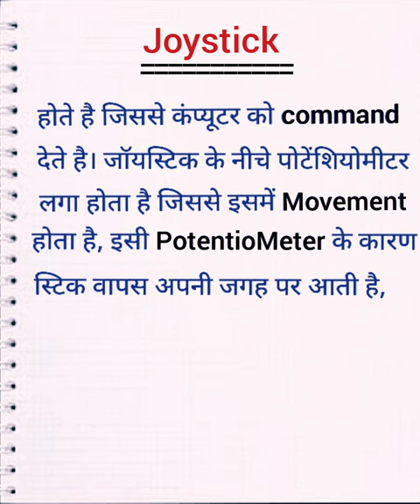joystick kya hai in hindi। joystick।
what is joystick in hindi

Dosto Is Video Me Maine joystick ke bare bataya Hai Ummeed Hai Aapko Ye Video Pasand Aayegi.